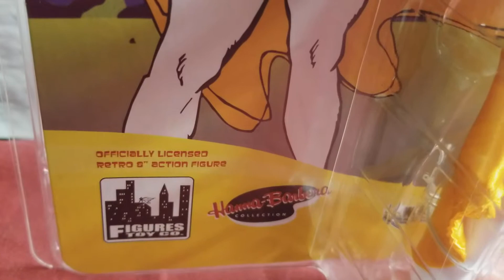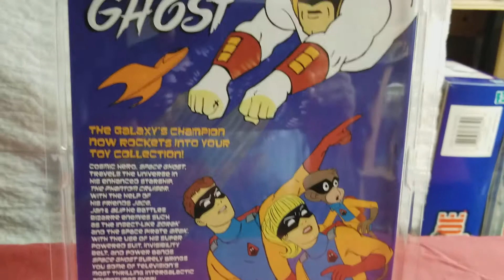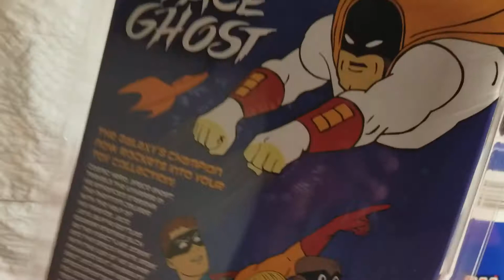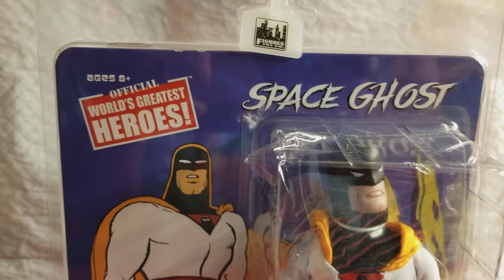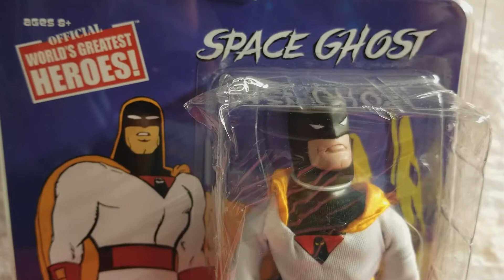SPACE GHOST FIGURES TOY CO. REVIEW !!!!!!!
SPACE GHOST FIGURE REVIEW AWESOME BLAST FROM THE PAST 1960'S AND 1970'S CLASSIC FROM THE SATURDAY MORNING CARTOONS YOU GOTTA CHECK THIS MUST-HAVE MEGO COLLECTABLE OUT !